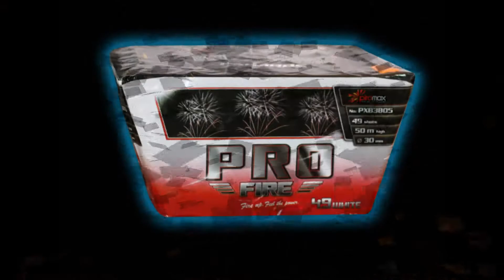Piromax - Pro Fire Red (Kategorie F3!) (Topp!) (Röder Vorschiessen 2018)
Wow diese war auch recht heftig!Jedoch nix mit Rot dabei!
Hat mir auch gut gefallen!
Ist aber F3 & nur mit Schein zu bekommen!Entfernung ca 35m

Kaliber - 30mm
Schuss Anzahl - 49
Brenndauer - ca 20sek
Kategorie - F2 (Silvester Feuerwerk)